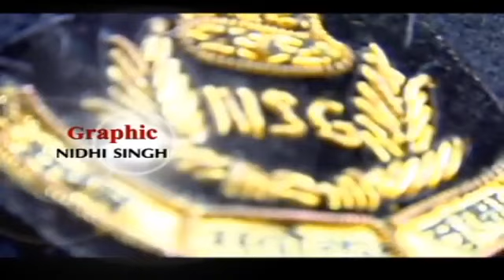NSG commando Training Video